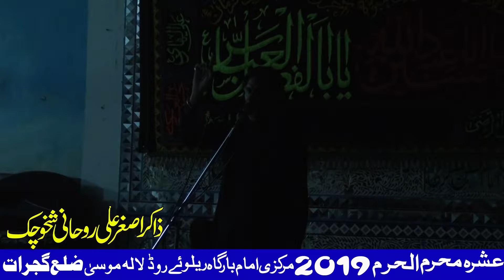Zakir Asghar Ali Rohani-2-September-2019-Ashura Muhrram LALAMUSA Kharian-2